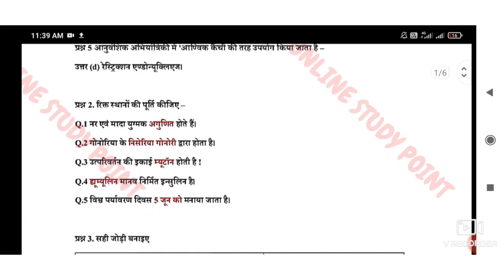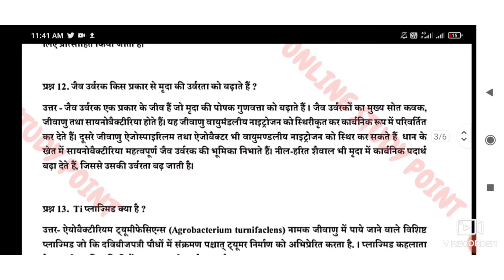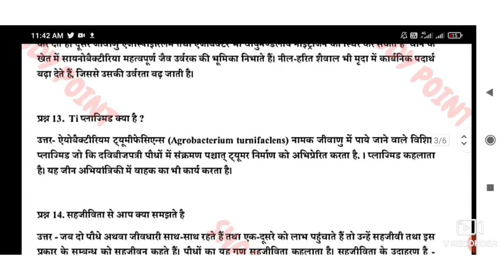mp board class 12th biology pre board paper solution // बायोलॉजी प्री बोर्ड पेपर का पूरा हल pdf